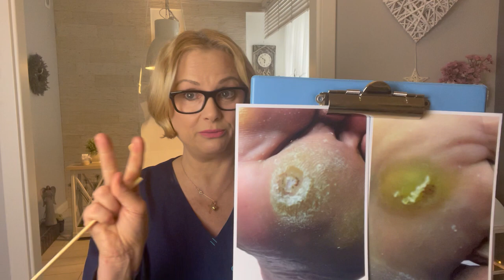JAK ODRÓŻNIĆ MODZEL / NAGNIOTEK OD BRODAWKI?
Modzele, nagniotki, duże, twarde płaty skóry, nagniotki na palcach i pod śródstopiem. Jak odróżnić je od brodawki, by skutecznie pozbyć się tego problemu.